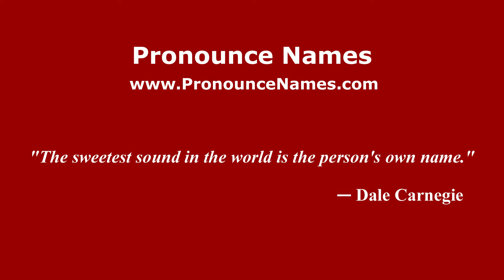How to pronounce Whiteshill (English/UK) - PronounceNames.com